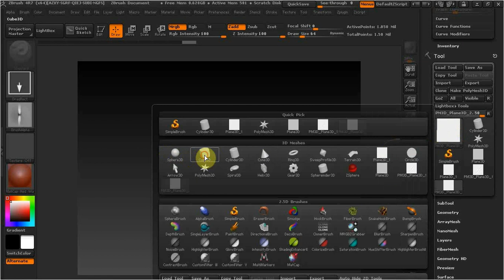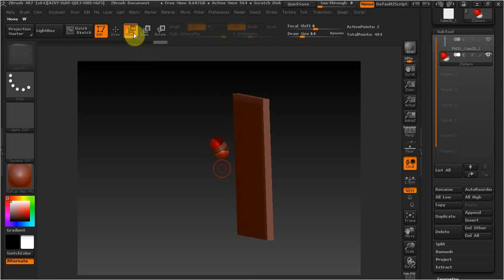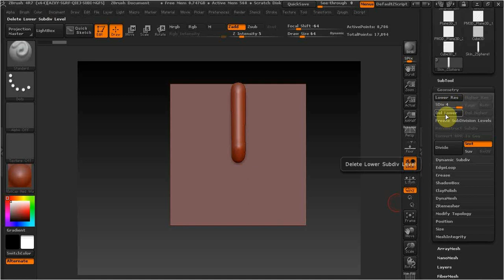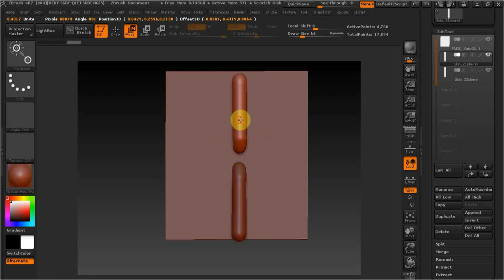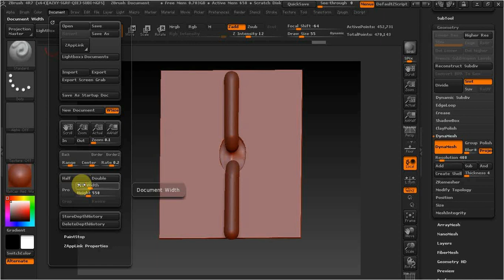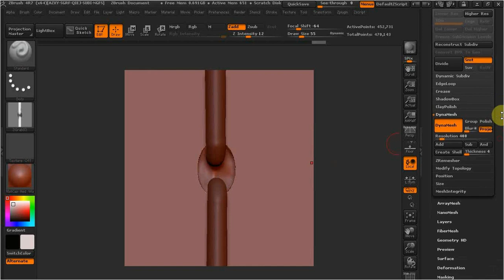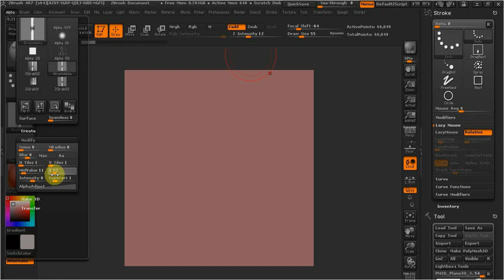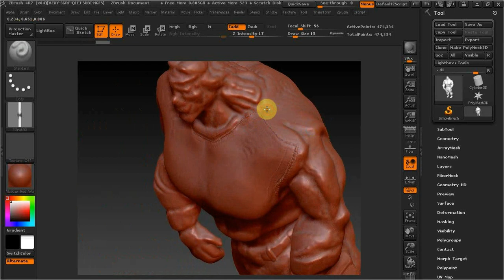ZBrush как сделать Альфу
В этом видео делаем альфу швы для обуви и одежды без фотошопа в збраш.